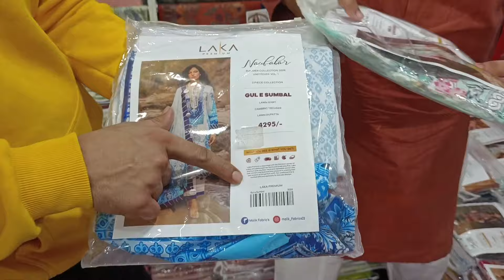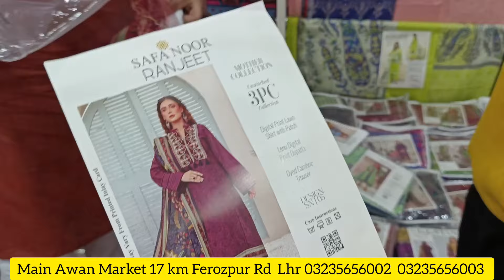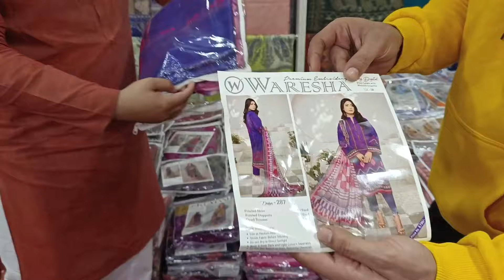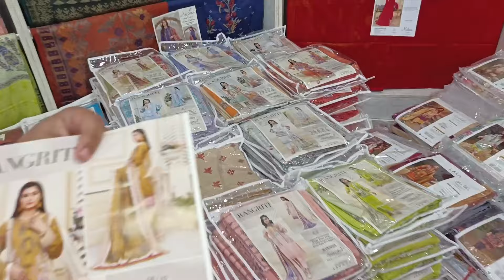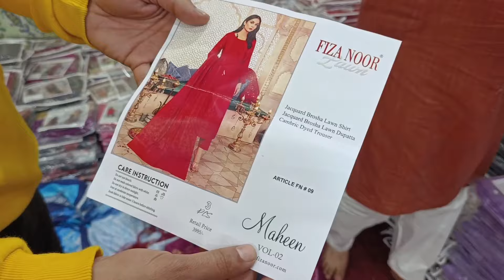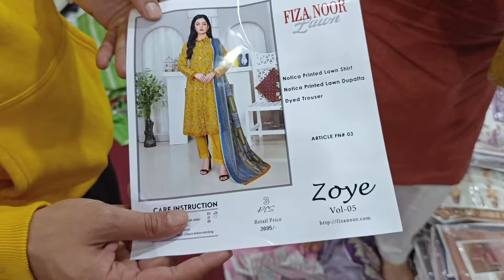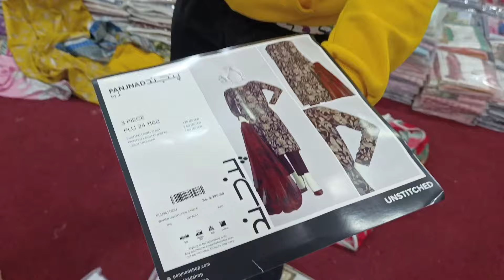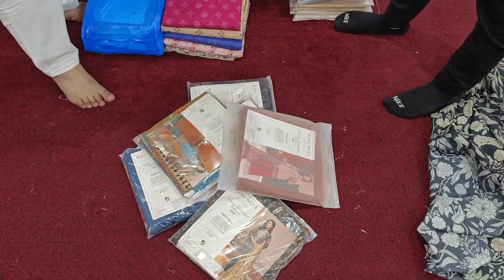Ladies Brands Wholesale Dealer | Rawayat | Safina | J. | Waresha. | Rangritti | Pretty Rob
Malik Fabrics 17 Km Ferozpur Road Attari bus stop Lahore